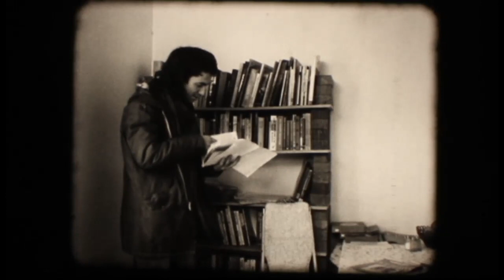Get Your Bearings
Found and regifted film reel by Eric Fitz, 1986?

Work print, no sound, reel 2 only. Advanced vinegar syndrome starting to affect image toward the end.

Home transfer of 16mm original
From the Unpopular Archive
Future donation to the Culp collection at Media Commons, University of Toronto